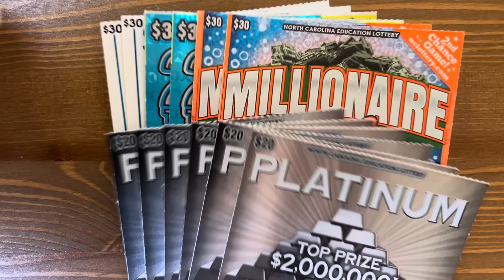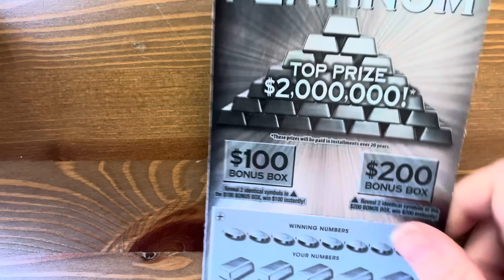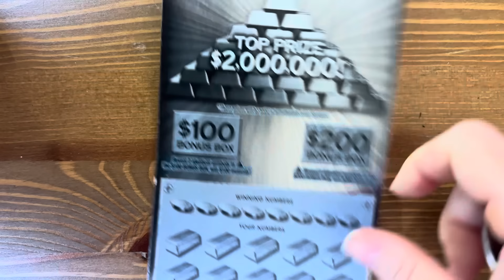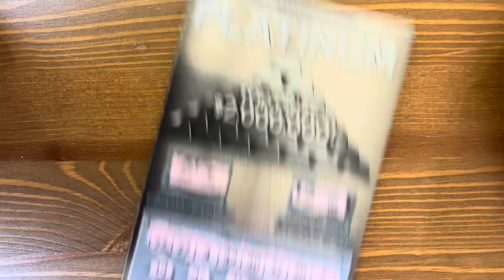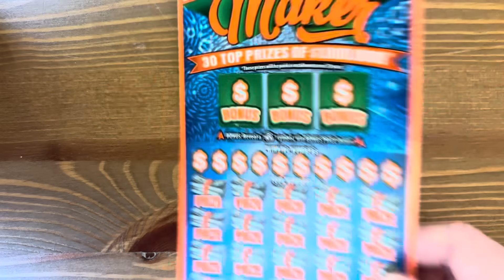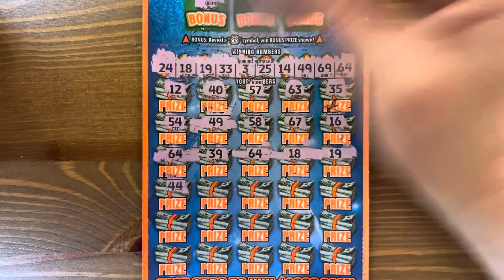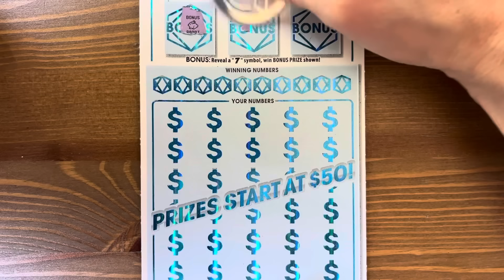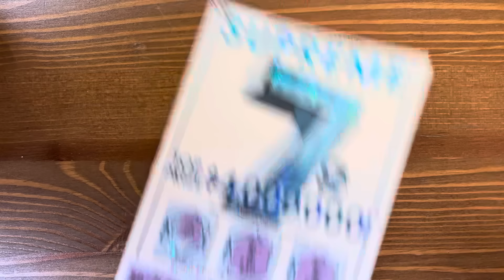BIG PROFIT Session! 🌟$300 in NC Scratch-offs🌟WIN After WIN 💰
Mix of North Carolina scratch off tickets!

This is a mix of $30 Supreme 7s, $30 200x the Cash, $30 Millionaire Maker, and $20 Platinum NC Scratch-offs!